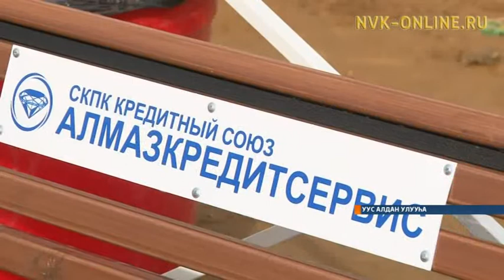Уус-Алдан улууһун киинигэр элбэх хайысхалаах площадка тутулунна